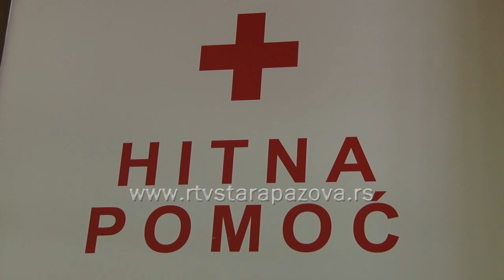Najrizičnija zanimanja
Istraživali smo koja su najrizičnija zanimanja, za naš program govore  doktor Milivoj Srećković načelnik hitne medicinske pomoći Doma zdravlja dr Jovan Jovanović Zmaj u St.Pazovi I načelnik inspekcije rada za Sremski okrug Vladan Tanasić.